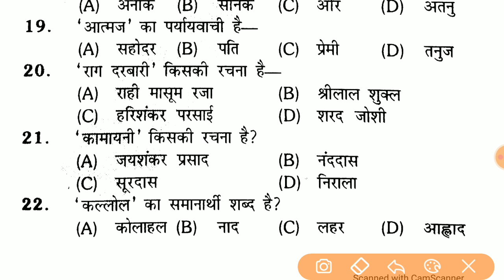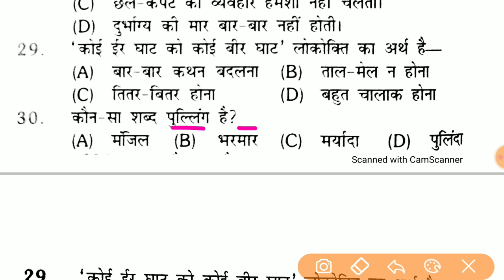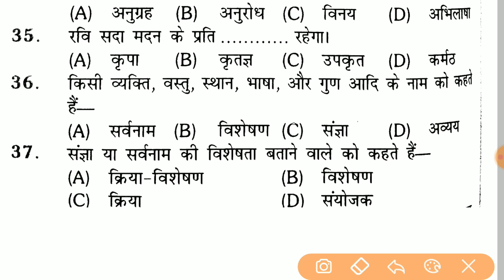Hindi Test For 2021 || Up Sub Inspector Hindi Test || Hindi For Upsi 2021 || Hindi Online Test 2021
Download skilling You App